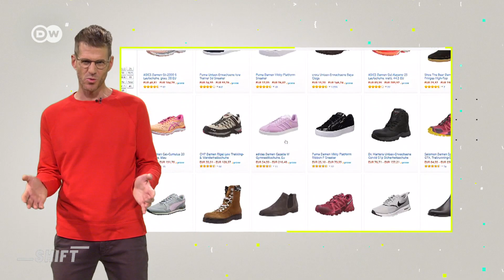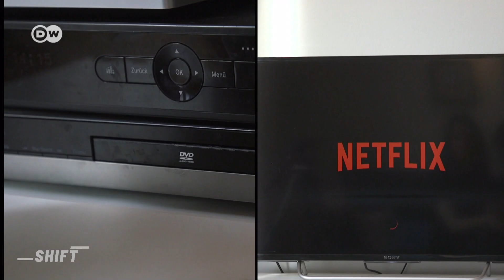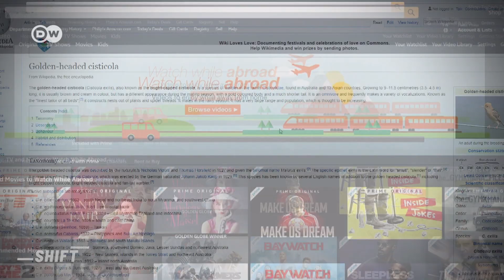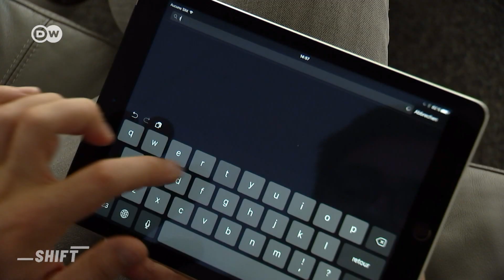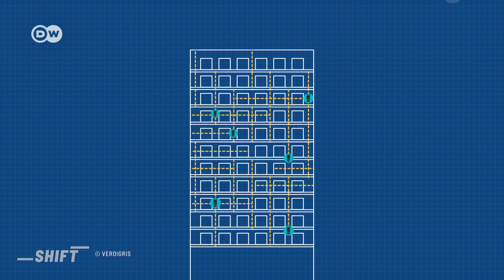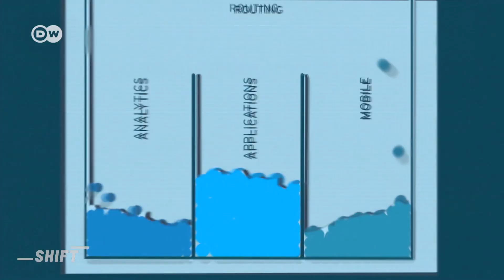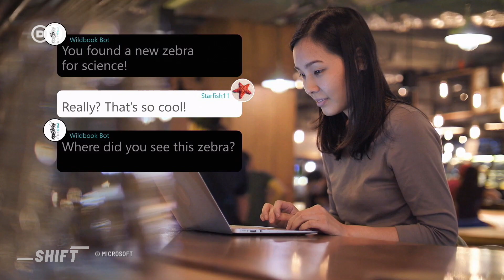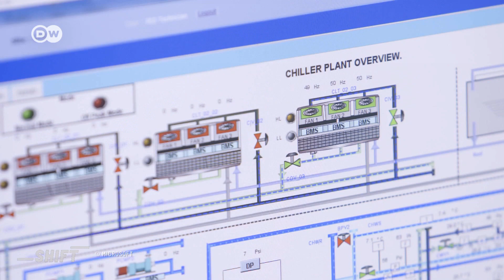How sustainable is our Digital Lifestyle? | sustainability documentary | SHIFT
How sustainable is our digital lifestyle, if every Google search consumes electricity? This power needs to be generated somewhere. But most of the time it is produced in an unsustainable way. What possibilities are there to live a sustainable digital lifestyle? Let's take a closer look at the sustainability of our digital world. What do you think about that? Write it in the comments...